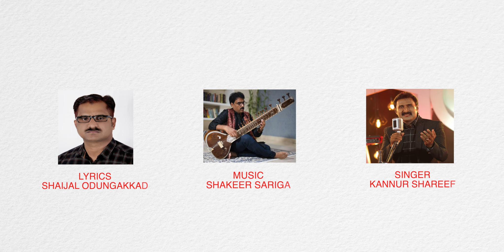NIZHALAAYI I KANNUR SHAREEF I SHAIJAL ODUNGAKKAD I SHAKEER SARIGA I നിഴലായി I കണ്ണൂർ ശരീഫ്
Singer: Kannur Shareef
Lyrics: Shaijal Odungakkad
DOP: Fayis manjeri
Powered By: Design Dynamics Interiors